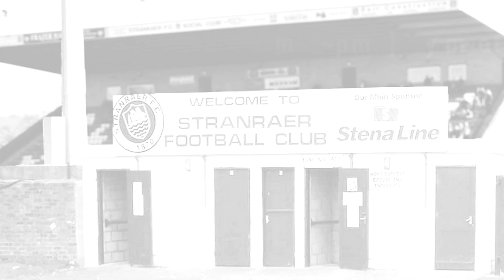Highlights | Stranraer 3-2 Stenhousemuir, 12th November 2022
The blues take all 3 points after a 3-2 win over Stenhousemuir thanks to goals from James Hilton, Matty Grant and Grant Gallagher. Match commentary provided by Laurence Nelson and Brian Martin